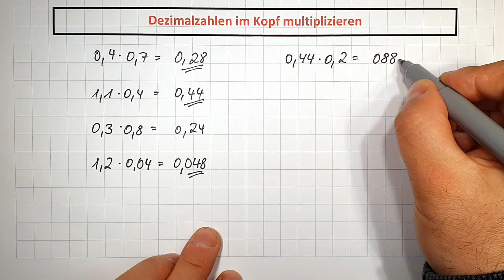Dezimalzahlen im Kopf multiplizieren |Malrechnen| mathe einfach simple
Hallo und schön das du hier rein schaust.

In diesem Video erkläre ich dir leicht und übersichtlich, wieman im Kopf Dezimalzahlen schnell und einfach multipliziert - schnell und einfach an vielen verschiedenen Beispielen... alles in kleinen Schritten step by step erklärt.
Außerdem besprechen wir dazu auch die Fachbegriffe.

Wünsche zu Themen darfst du gern äußern, die ich sehr gern aufnehme und in weiteren Videos dazu vervollständige...

Schreibe gern dazu eine Email an

einfachsimple(at)gmx.net

Vielen Dank schon einmal...

Viel Spaß beim Schauen und Lernen.

Du findest mich auch auf Instagram: mathe_einfach_simple